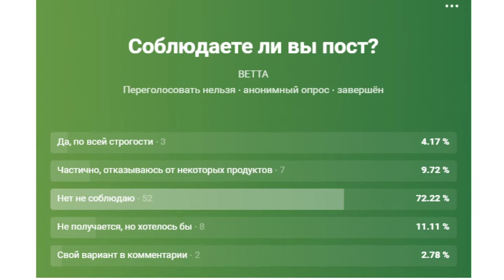Вы соблюдаете пост?